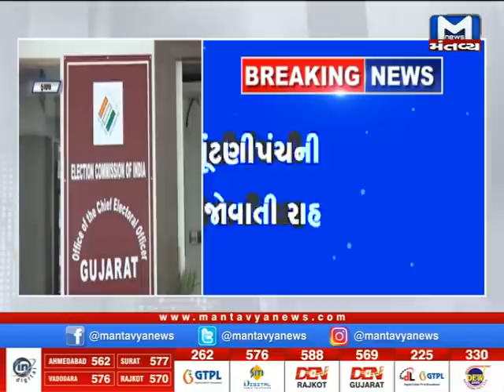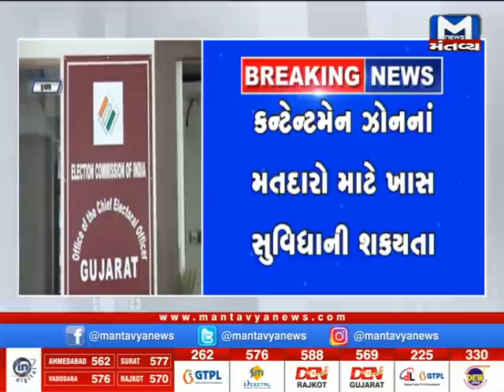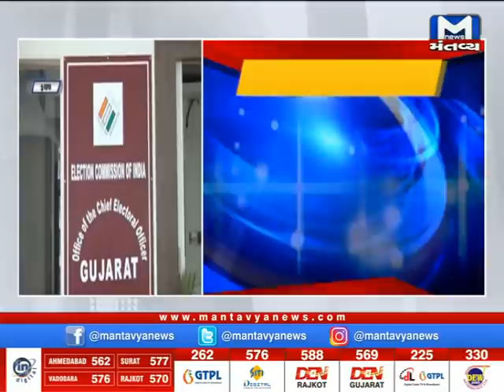દોડશે વિકાસની રફ્તાર..Watch 7 Am News